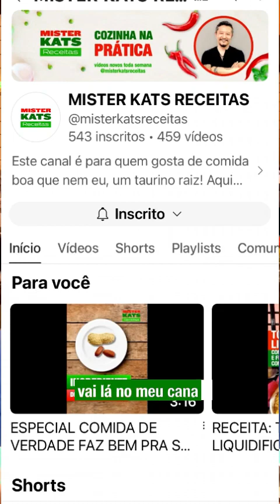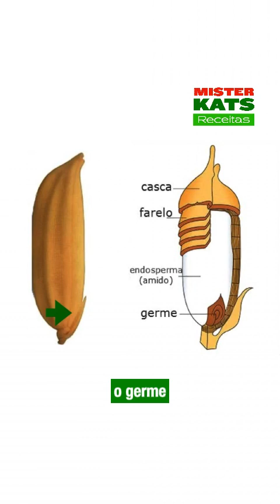ESPECIAL COMIDA DE VERDADE FAZ BEM PRA SAÚDE BY MISTER KATS INGREDIENTE DE HOJE: AVEIA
Celíacos, pessoas que têm intolerância ao glúten podem ou não podem comer aveia? Quer saber mais? Então, vem comigo!

O ingrediente de hoje é a aveia. O fato é que a aveia faz bem para a nossa saúde. A aveia é um cereal da família das poáceas, cujas sementes são ricas em vários nutrientes.

Este cereal pode ser encontrado na forma de farinha, flocos, ou farelo de aveia, que possuem uma pequena variação principalmente na quantidade de fibras. A aveia pode ser adicionada a frutas, iogurte ou usada em receitas, como granolas, mingaus, pães, biscoitos e bolos.

Para quem não sabe, a aveia é um cereal de grão integral e mantém intactas suas 3 partes, preservando sua composição nutricional:

Endosperma: principal fonte de energia, pois contém carboidratos e proteínas.

Farelo: contém fibra solúvel e insolúvel (principalmente como beta-glucana), bem como vitaminas do complexo B e minerais.

Germe: contém gorduras insaturadas, vitaminas do complexo B e nutrientes com função antioxidante como a vitamina E.
A aveia é rica em vitaminas como vitamina B1 (tiamina), vitamina B2 (riboflavina), vitamina B6, ácido fólico e sais minerais como o magnésio, zinco e o fósforo, além de fibra solúvel como a beta-glucana, proteínas, gorduras boas e o aminoácido essencial triptofano.

Os principais benefícios com o consumo de aveia para a saúde são:
Reduz o colesterol “ruim”, LDL, prevenindo o surgimento de doenças cardiovasculares, como infarto, aterosclerose e derrame.
Controla a pressão arterial.
Controlar os níveis de glicose no sangue, inclusive de pessoas que possuem diabetes.
Ajuda a emagrecer, pois dá a sensação de saciedade.
Manter o bom funcionamento do intestino.
Melhora o sono e o humor.
Fortalecer os ossos, prevenindo osteoporose e fraturas.

Quem não deve consumir aveia?
Pacientes que sofrem da síndrome do intestino irritado, diabéticos e anêmicos do tipo anemia ferropénica. Além de pessoas com alergia a algum composto da aveia.

Cuidado!
Celíacos devem tomar cuidado, pois a aveia pura não contém glúten, mas alguns fabricantes misturam a aveia a outras farinhas que contém glúten, logo preste atenção antes de consumir.

Mister Kats recomenda: para manter a saúde é importante ter uma dieta equilibrada e um estilo de vida saudável. Na dúvida, consulte um nutricionista.

Espero que tenha sido útil para você! Quer saber mais, fique de olho no Especial Comida de verdade faz bem pra saúde by Mister Kats com mais dicas. No próximo vídeo, vamos falar do pepino. Fique ligado! Bigaduuuuu! Beijoca!

Curta e compartilhe!
Bigaduuuuu!!!